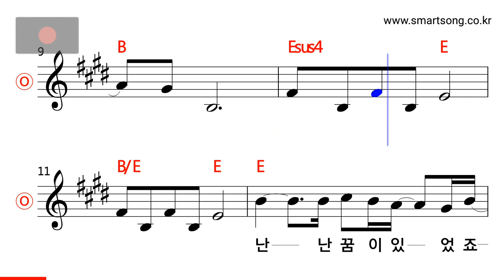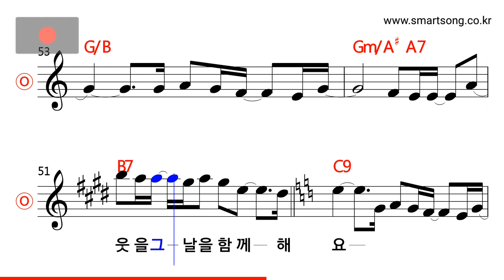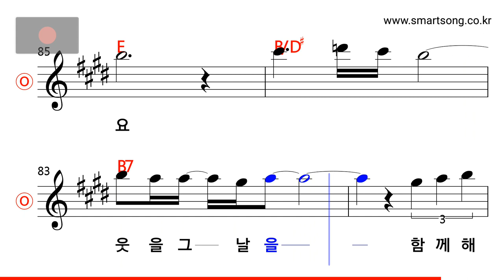인순이 - 거위의 꿈 MR